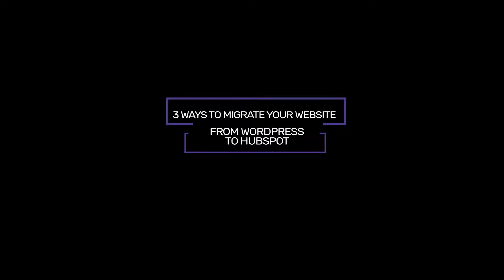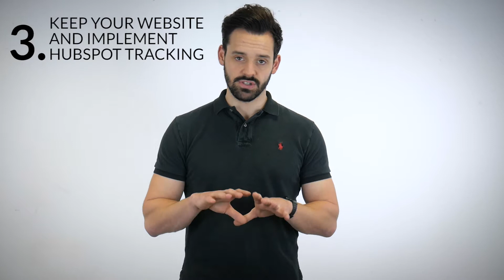3 Ways To Migrate Your Website From Wordpress To Hubspot | Flaunt Digital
Lee takes a look at some of the different ways to migrate your website from Wordpress To Hubspot.